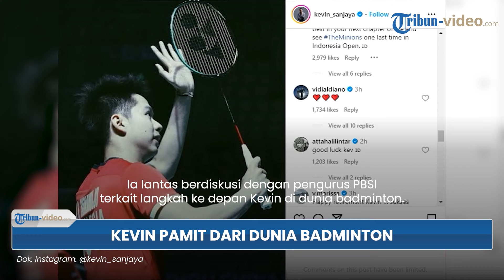Kevin Sanjaya Gantung Raket, Resmi Mundur dari Pelatnas, Curhat Tak Dapat Jawaban Jelas dari PBSI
TRIBUN-VIDEO.COM - Para penggemar bulutangkis Tanah Air dibuat terkejut dengan kabar pensiunnya Kevin Sanjaya Sukamuljo.

Pemain ganda putra Indonesia itu, kini memilih mengikuti langkah pasangannya, Marcus Gideon untuk mundur dari Pelatnas.

Kevin Sanjaya mengumumkan keputusan besarnya itu lewat unggahan Instagram pada Kamis (16/5/2024).

Meski begitu, diketahui bahwa Kevin telah resmi mundur sejak (6/4/2024) lalu.

Pria yang kerap dijuluki sebagai The Minions itu mengaku bersyukur lantaran ia memiliki karier yang luar biasa di dunia badminton.

Ia juga menceritakan perjalannya sejak kecil hingga bisa meraih cita-citanya sebagai atlet nasional.

Rasa syukurnya kian bertambah seiring dengan berbagai medali yang ia capai bersama Marcus Gideon.

"Saya sangat bersyukur Tuhan telah memberikan karir yang luar biasa di dunia badminton.

Perjalanan saya di dunia badminton di mulai dari saya berusia 5 tahun. Di usia saya yang ke 12, saya merantau dari Banyuwangi ke Kudus untuk mengejar cita-cita saya sebagai atlit nasional. Di tahun 2013 saya mendapat kesempatan untuk bergabung ke PBSI di kota Jakarta.

Saya sangat bersyukur dengan semua pencapaian saya dan @marcusfernaldig sampai saat ini, walaupun kami belum berhasil mendapatkan medali Olimpiade dan World championship," tulis Kevin Sanjaya dalam unggahan Instagram-nya, Kamis (16/5/2024).

Namun, Kevin mengaku harus merelakan karier atletnya karena beberapa hal.

Salah satunya adalah cedera bahu yang  tak kunjung membaik sejak tahun 2017 silam.

Tak hanya itu, faktor lain yang turut mendasari mundurnya Kevin adalah sang partner, Marcus Gideon, yang juga cedera dan berujung keduanya tak bisa merebut tiket ke Olimpiade 2024.

Meski sempat mendapatkan pasangan baru, Kevin merasa kurang cocok.

Ia lantas berdiskusi dengan pengurus PBSI terkait langkah ke depan Kevin di dunia badminton.

Namun sayangnya, Kevin tidak mendapatkan jawaban yang sesuai harapannya dan tak mendapat kesempatan untuk memiliki tujuan yang jelas.

Alhasil, Kevin pun memutuskan untuk gantung raket, meski keputusan tersebut tak mudah baginya.

(Tribun-Video.com/Iraka)

Artikel ini telah tayang di WartaKotalive.com dengan judul Kevin Sanjaya Mundur dari Pelatnas Cipayung, PBSI Bakal Gelar Acara Khusus pada Indonesia Open 2024